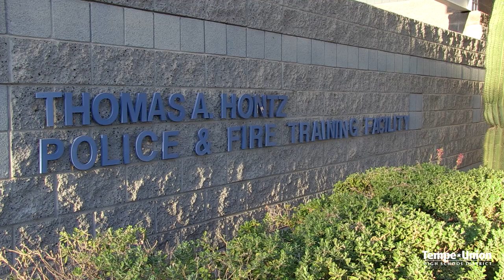It Can Wait! McClintock Students Participate in Distracted Driving Challenge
In association with the Tempe Police Department, two McClintock seniors had a chance to maneuver a challenging driving course while responding to texts at the Tempe Police and Fire Training facility in order to "drive" home the dangers of texting and driving.